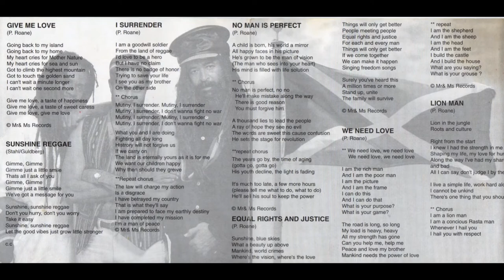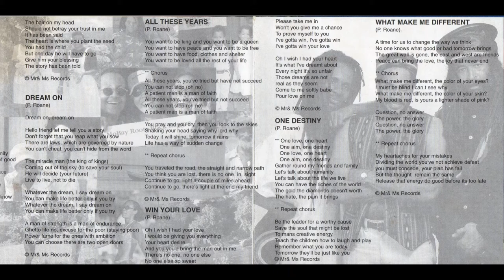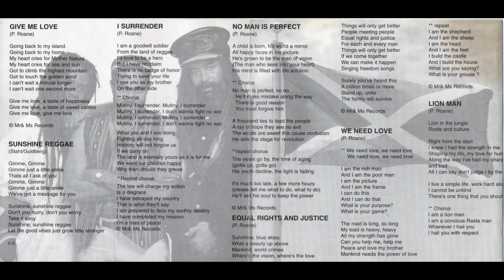"We Need Love" by MOBAY (1999: "Reggae Rock" CD)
"We Need Love" performed by MOBAY
Written by Phillip "Termite" Roane
Publisher: MR AND MS Records (ASCAP)
Recorded at Termstrong Studio, Montego Bay, Jamaica

MOBAY Crew: E.T. Webster, Chokey Taylor, Yishka
Background Vocals: Audley Scott, Paulette Clarke
Produced by Phillip "Termite" Roane
Acoustic Guitar: Howard "Howie" Brown
Electric Guitar: Dougie Chin
Photography & CD Layout: Michael Chen